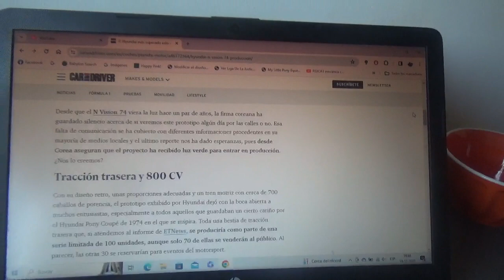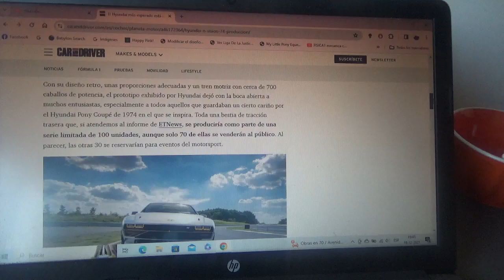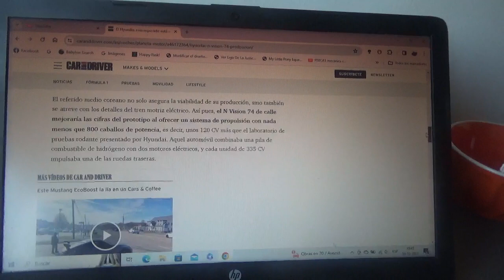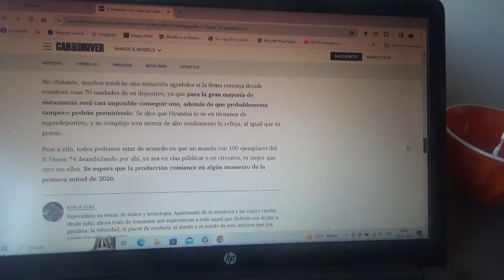El Hyundai mas esperado a punto de convertirse en realidad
Se asegura desde Corea del Sur que el modelo N Vision 74 se fabricaría en una serie limitada de ejemplares